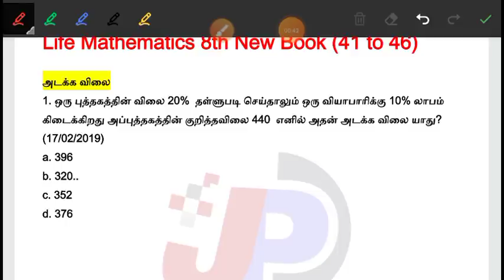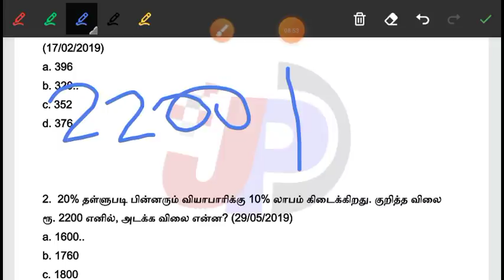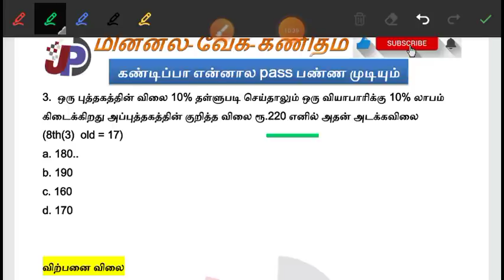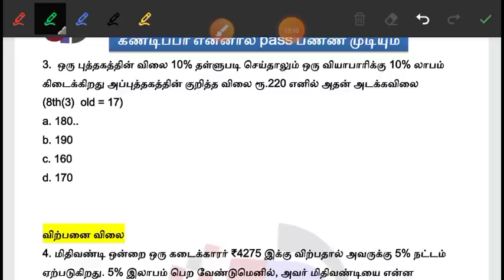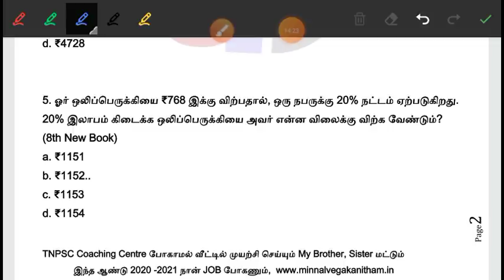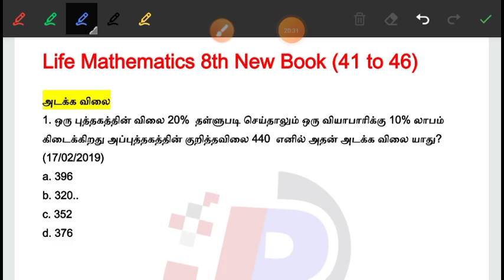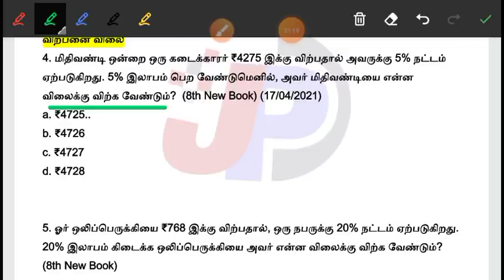Tricks 05 தள்ளுபடி (DISCOUNT) Life Mathematics 8th New Book (41 to 46) மின்னல் வேக shortcuts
11 & 12 மே (May) 2021 TNPSC நடப்பு நிகழ்வுகள் (11 Questions) ONLINE FREE TEST (விளக்கம்) =

Day 74 தொடக்ககாலத் தமிழ் சமூகமும் பண்பாடும் Questions 43 (3393 to 3436) =

Day 73 இடைக்கால இந்தியாவில் அரசும் சமூகமும் Questions 40 (3353 to 3392)

Day 20 10th New Book Tamil இயல் 5 மணற்கேணி Online Test (571 to 600) =

08 மே (May) 2021 TNPSC நடப்பு நிகழ்வுகள் (11 Questions) ONLINE FREE TEST (விளக்கம்) =

6th to 12th New Tamil Book